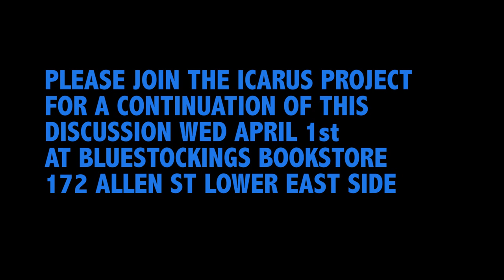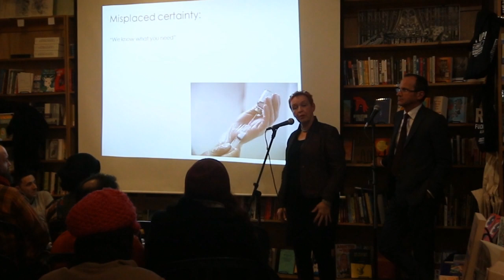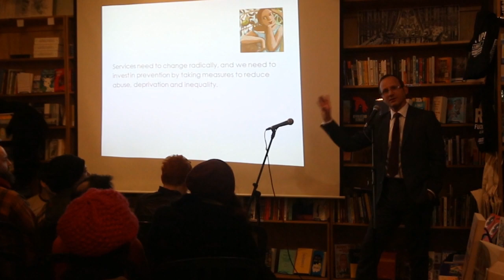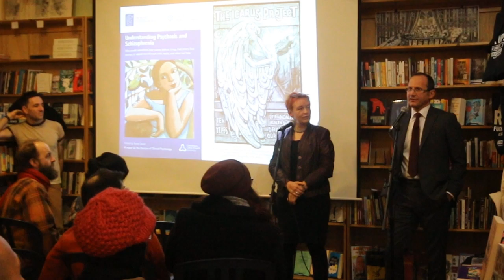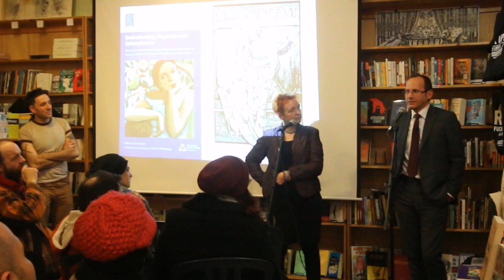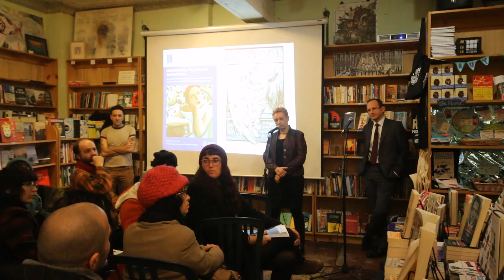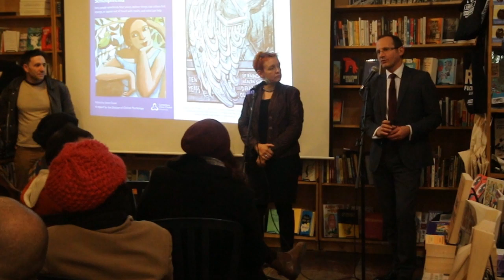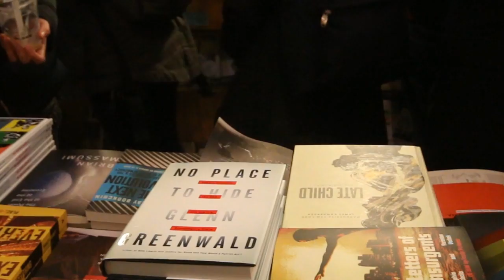BRITISH PSYCHOLOGICAL SOCIETY & ICARUS PROJECT AT BLUESTOCKINGS